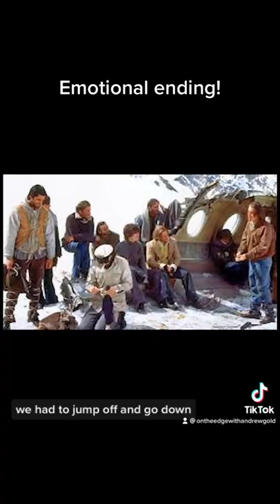Andes plane crash survivor who had to EAT friends rescued after 2 months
I track down an Andes plane crash survivor who had to EAT friends and was rescued after 2 months. This is how he heard he was being rescued.